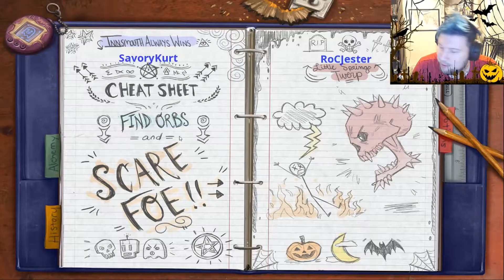| CLASSROOM CREEPING! | HIDE AND SHRIEK W/ FRIENDS!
| SavoryKurt plays Hide and Shriek W/ Skaldera, RocJesterGaming and TheLOLBandit! |

| Discord: Msg me about invite!